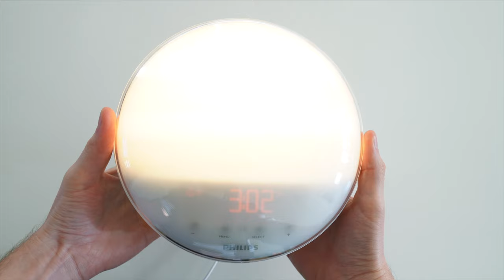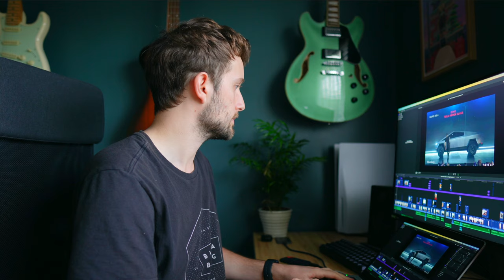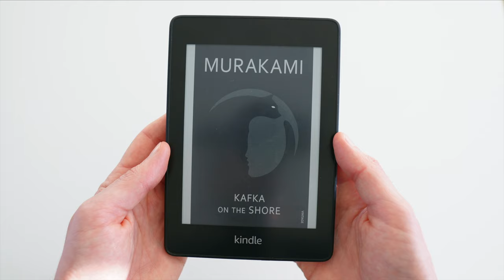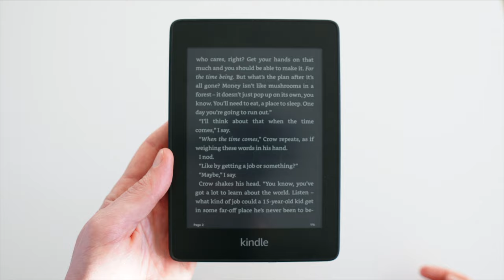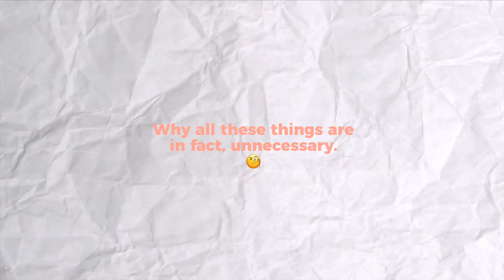Tech That Makes Me a Happier Person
Hey friends 👋
Today we're talking tech that makes me a happier person 😄

Please let me know if there's any tech that you feel has a positive impact on your life! ⭐️

Final cut pro x used for all editing.

My gear! ⭐️

My Camera
My Lights
My Lens
My Tripod
My Mac
My Mic